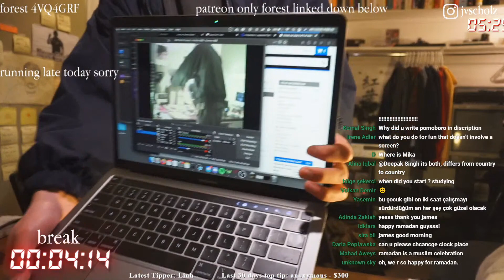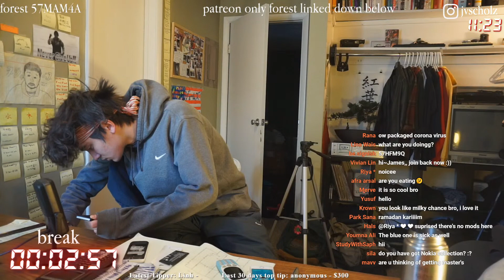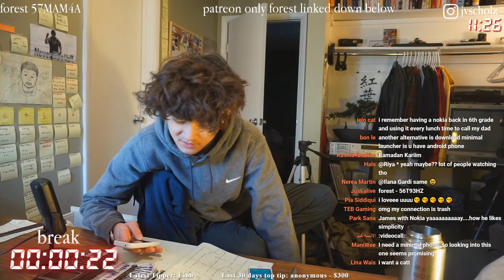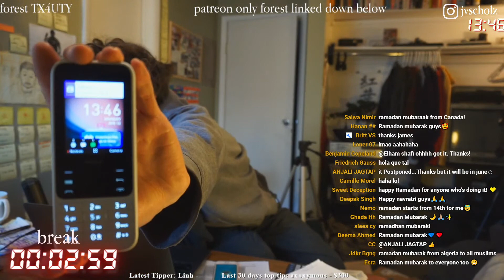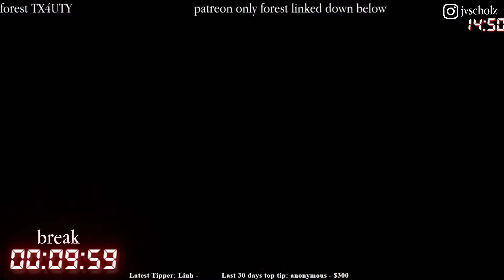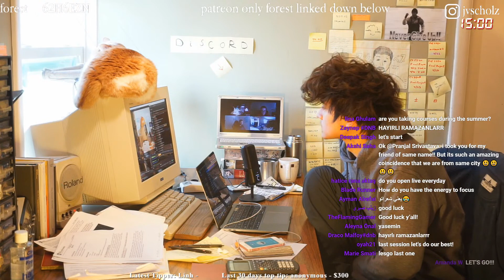study with me live pomodoro | 12 hours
stream and discord rules:
1. english only chat to keep everyone on the same page, if you wish to chat in another language, please do so in the discord channel
2. no advertising
3. no spamming

faq:
personal details:
age- 20
birthday- 4/27/2000
what time do you go to sleep?- 7:30
when do you wake up- 3:30

studying:
how do you stay motivated to study?- I don't try to rely on my motivation (it's volatile) to study. at this point it's become a habit for me, but I usually rely on my drive to succeed to push me through the tough parts
how do I study for 12 hours? deliberate practice. you have to approach it like learning a new skill. push yourself slightly above your upper limit consistently and you will get better. if you push yourself too hard you will burnout. there is a balance of pushing yourself too hard and just hard enough to get peak improvement. I have had a lot a lot of practice
why do you start so early? that time is when I'm the most productive

Top donators:
Anonymous
Sam
Saf
Sophia
Seiko
Myrtle
MDProspect

cheers

thanks!!!

James Scholz
84109

capture card
stream deck
main cam
face cam
keyboard- m0110a
mouse- random one off ebay
chair- aeron